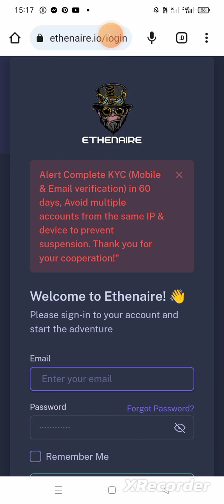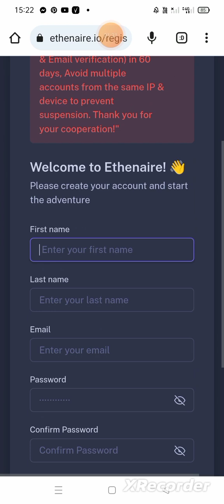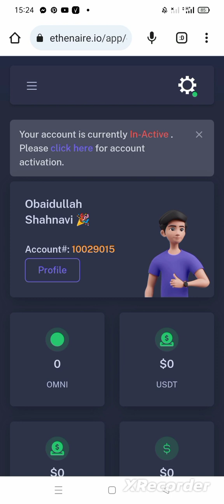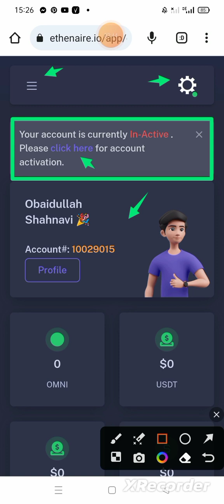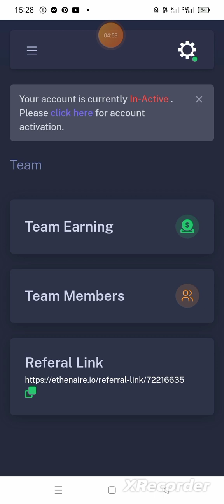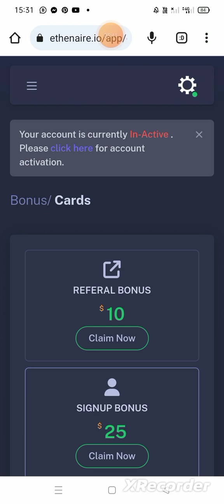Claim 25$ Signup Bonus|Ethenaire Earning Website|Invite a Refferal & Earn 5$|Technical Shahnavi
*Ethenaire|Crypto Lottery*

 *Phase 1: 25 September*

👉 *Refferal Bonus 5$*

 *Phase 2: Coming Soon*
2 Free Lotteries
👉 *1000$ for Every Winner* 🤑🤑🤑
Total Winners 500
👉 *500$ for Every Winners* 🤑🤑🤑
Total Winners 1000
Immediate Return

 *Face 3 will be out soon*